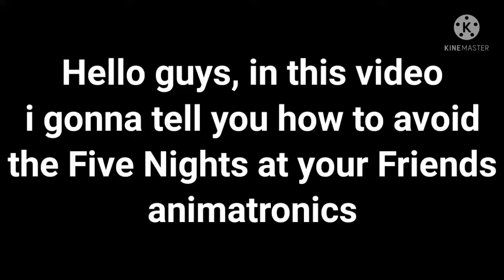How to avoid the Five Nights at your Friends animatronics